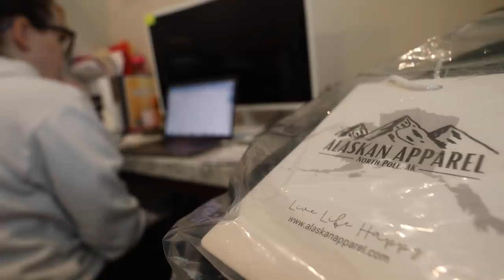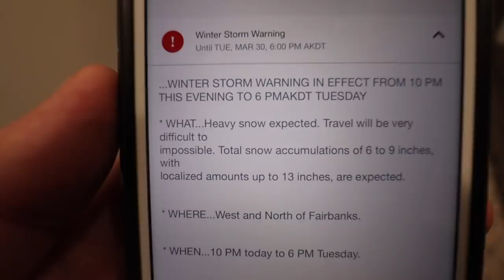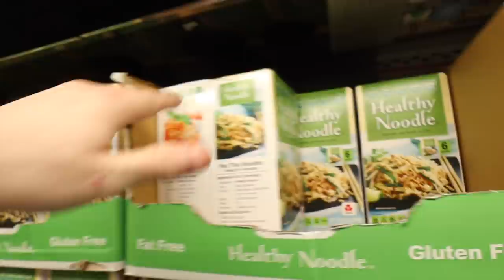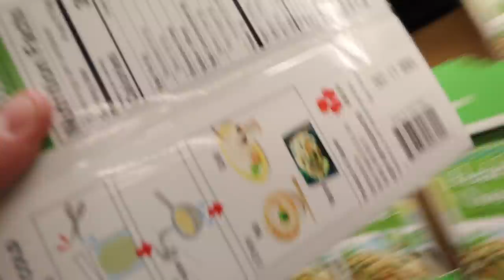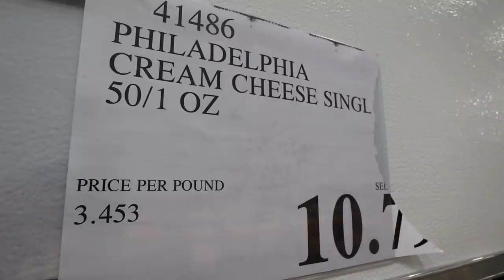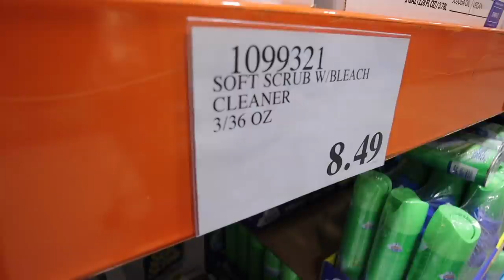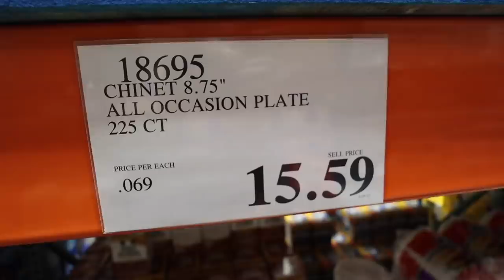COST OF GROCERIES IN ALASKA?| ALASKAN COSTCO| SHOP WITH ME| Somers In Alaska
How much does it cost to grocery shop in Alaska?